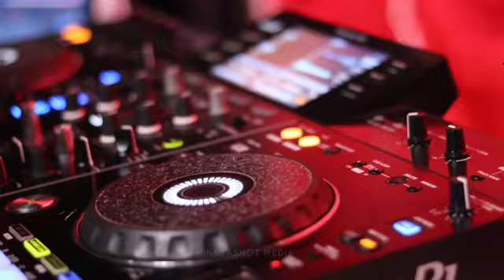OLLULERU l Freshers Party tribute ollulleru l COLLEGE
ORGINAL SONG

Music and Lyrics : Traditional Dance song of Mavila Community
Arranged and Produced by  : Justin Varghese
Chorus by : Hinsha Hilari , Himna Hilari & Salima PS
Additional Programming  : SanDy & Manzoor Mahamood
Percussions : Santhosh Varma
Recording Engineers: Kiran Lal , Justin Varghese
Recording Studios : Bodhi Silent Scape , NHQ Cochin
Mixed  & Mastered by    : Rajan K S